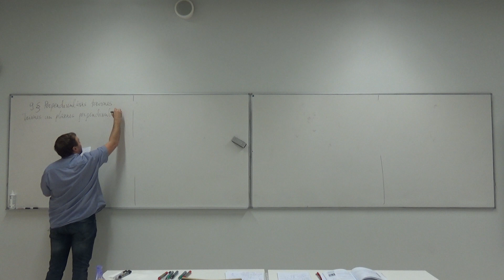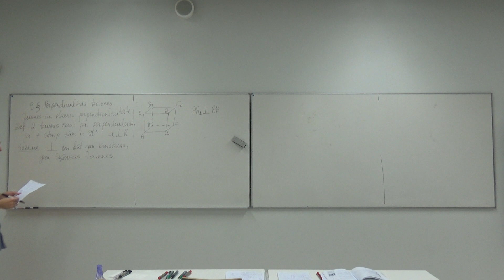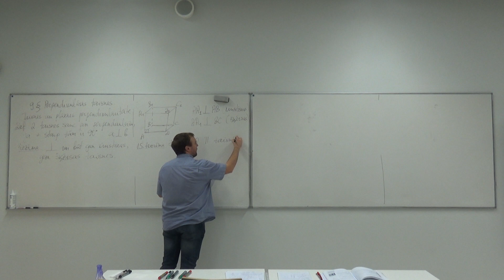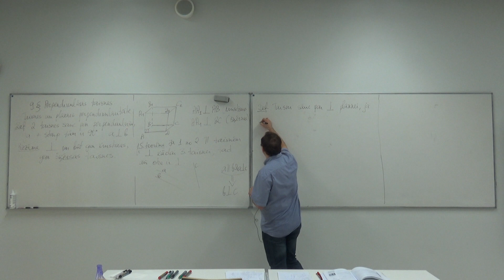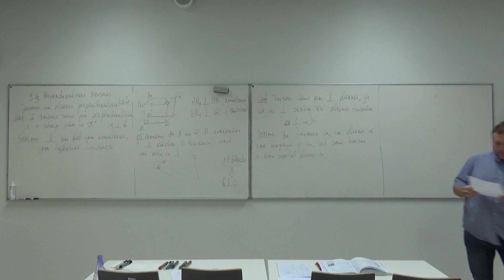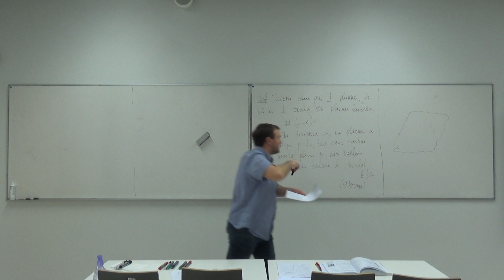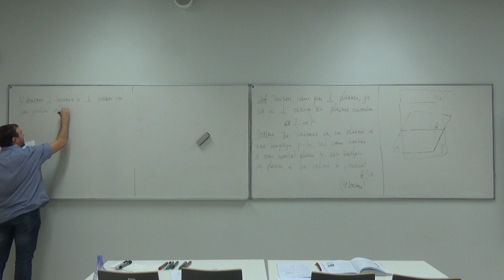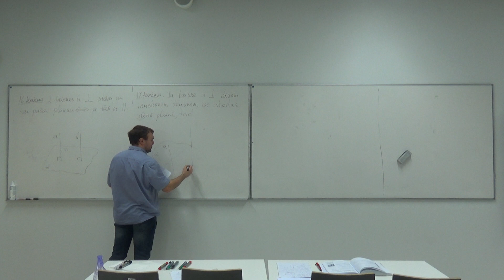Paralelitāte un perpendikularitāte telpā_30